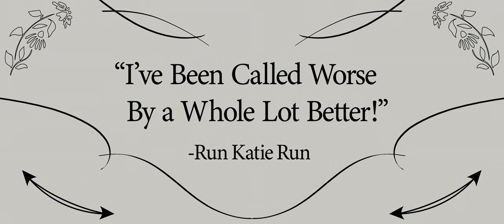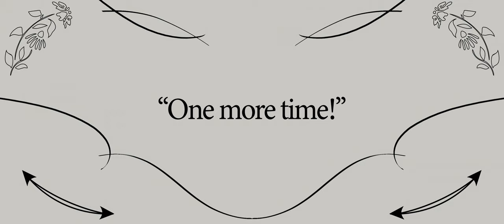Run Katie Run - I've Been Called Worse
"I've Been Called Worse" - official music video by Run Katie Run

Run Katie Run's new album COWBOY BOOTS WITH FISHNET TIGHTS is coming out April 28!

Director/Cinematographer: Hart Jacquez
Choreography: Kaylee Baty